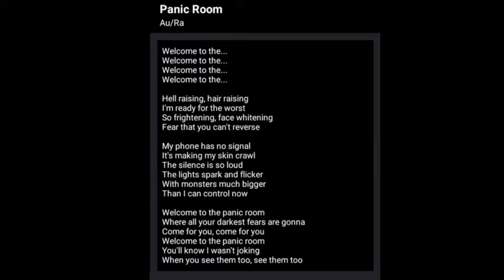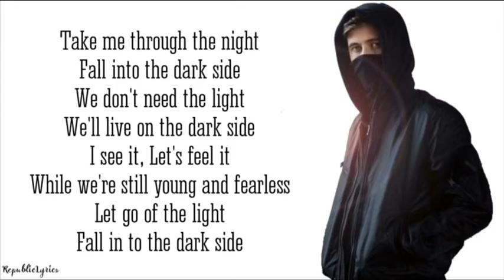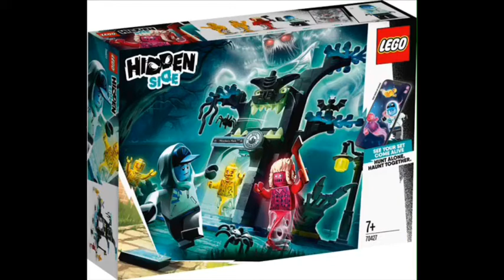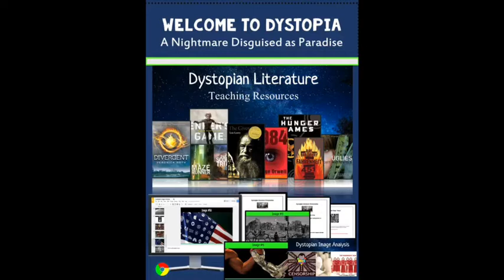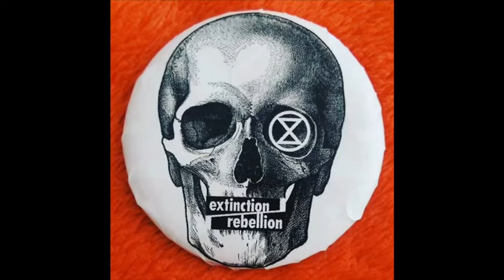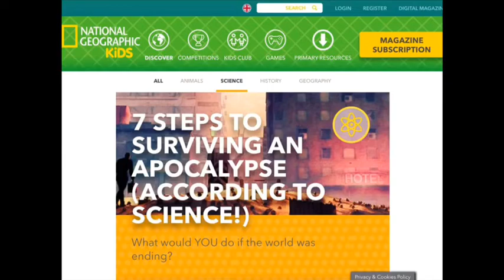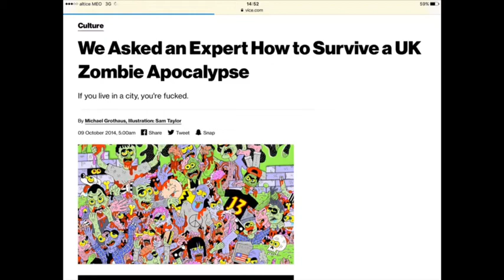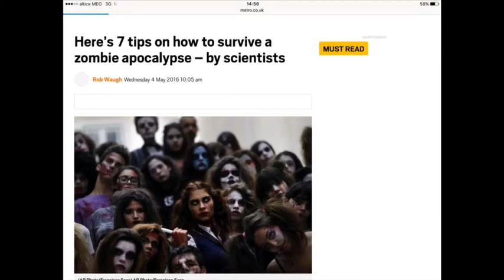How to Escape the Fear Trap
[[ Thank you for caring, and for sharing this video. ]]

To me, the best news in the world is that satan has absolutely no power over God. If you’re with God, you are totally protected from all threat. That is extremely good news for everyone! (Please spread the word). And the way to be fully with God is through putting yourself in the hands of Jesus Christ. It requires humility to ask him to save and protect you, but as the real satanic threat (which is literally the terrorism of our mind) becomes more and more obvious in the media, it will become clear that it is worth sacrificing your pride, your ego and your stubbornness for the sake of salvation from the darkness, which attempts to enter our heart through our mind and thoughts. We need Jesus to guard the gates of our mind, and keep our thoughts on God. With practice it is actually very simple, and will restore hope, peace and joy into our heart. God bless you, Alex

“There is no fear in love, but perfect love casts out fear” - 1 John 4:18

“No evil shall befall you, nor any plague come near your dwelling. For he shall give his angels charge over you, to keep you in all your ways." - Psalms 91:11